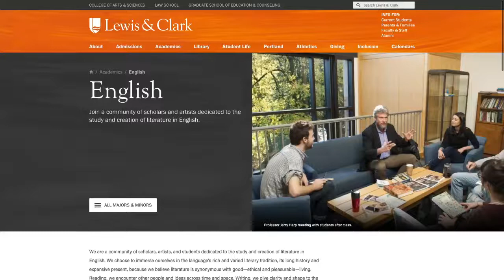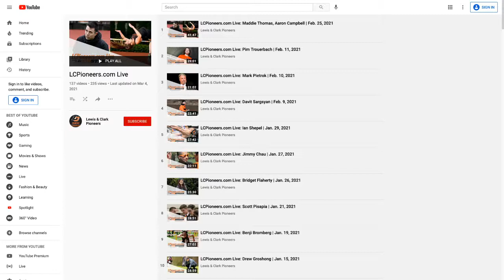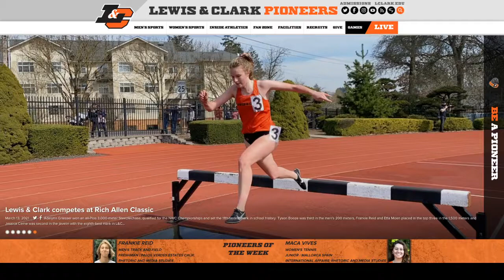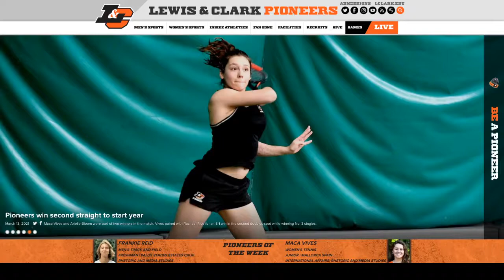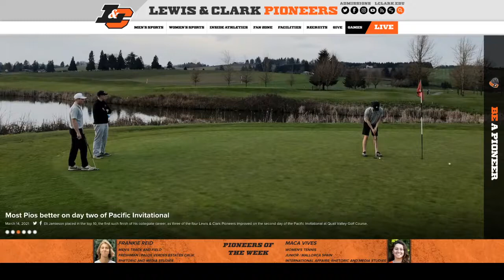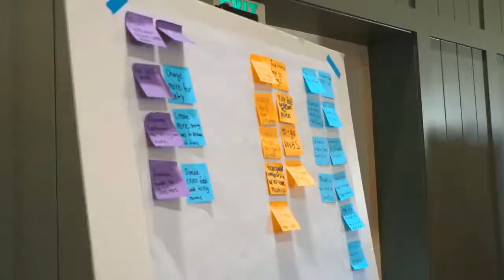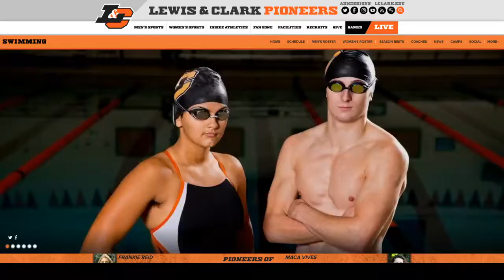LCPioneers.com Live: Ciara Orness, Chris Fantz | Mar. 18, 2021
Thursdays at 11:30 a.m. Pacific, to hear from student-athletes, coaches, alumni and more from the Lewis & Clark Pioneers community.

On Mar. 18, our scheduled guests are:
| Ciara Orness, PiosSWIM junior
| Chris Fantz, PiosSWIM head coach